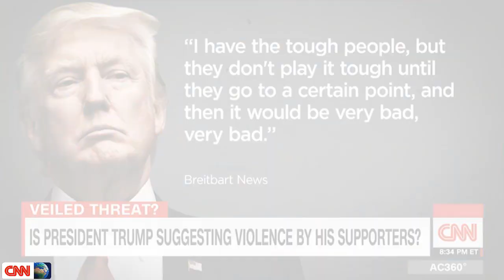Dec 14, 2019 | Impeachment watch - Still waiting for Judiciary Committee's final votes